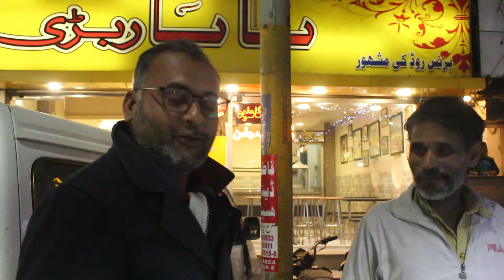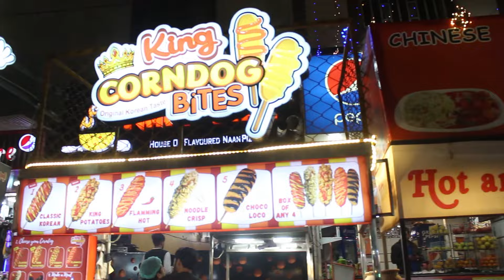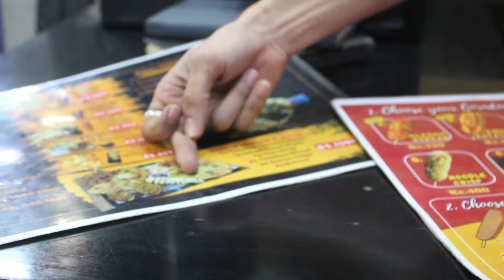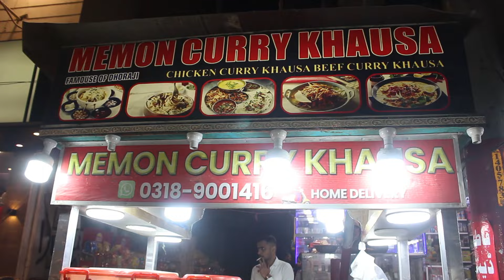Corn Dog Hussainabad Street Food | Memon Curry Khausa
Are you bored of eating usual desi food? Do you want to try something unique and yummy? Then visit Corn Dog Hussainabad Street Food

Crispy and delicious Korean Corn Dogs, made with corn, cheese and chicken cubes, are a real treat for the Karachiites!

Besides Corn Dog, you can also relish Memoni Khausa as well as Chana Chaat  at Hussainabad Food Street.

Khausa, a Memoni dish, is simple and easy recipe but promises mouthwatering experience at Memon Curry Khausa.

So, lets explore the delicacies of Hussainabad with us in this video.

______________________/SOCIAL LINKS\__________________________________
Instagram ➤ / @thefoodiesstreet
twitter Page ➤ / @thefoodiestreet
tiktok ➤ / @thefoodiesstreet